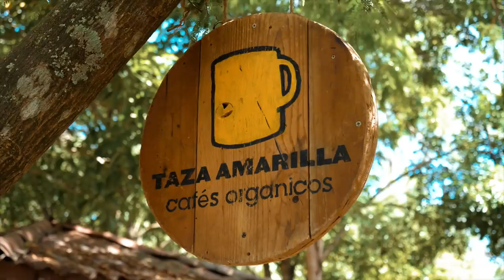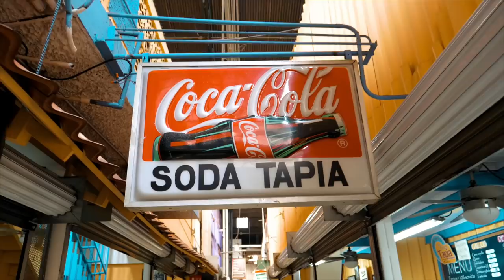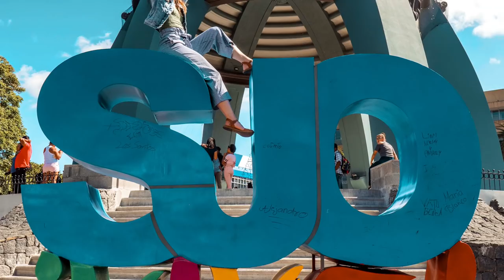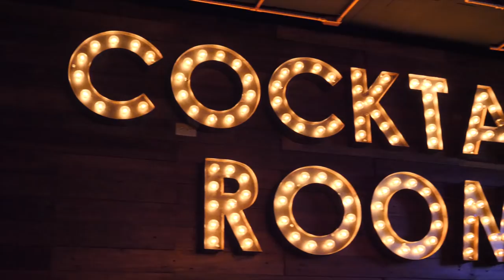The 5 best things to do in San Jose, Costa Rica | Restaurants, sightseeing, and more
Join me in vibrant San Jose, Costa Rica, as I show you five wonderful things to do here. From restaurants to museums, sightseeing, and more, this guide covers it all.